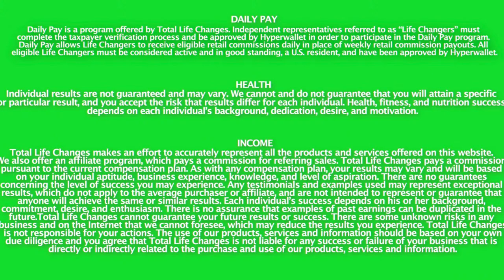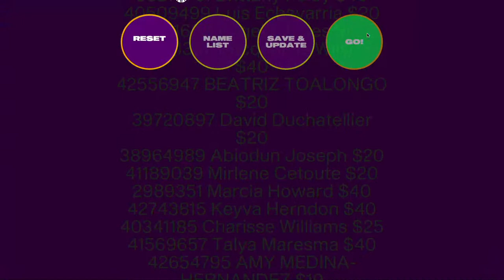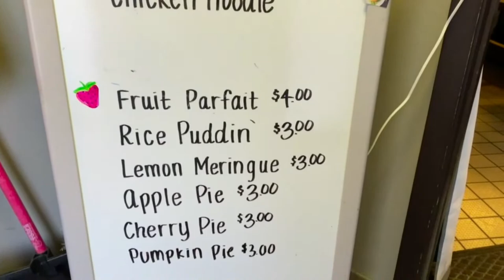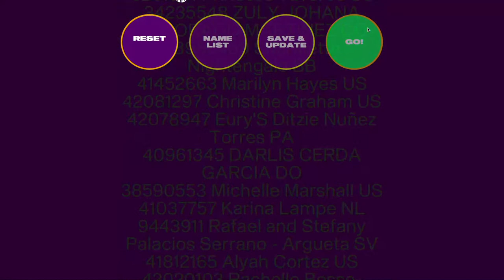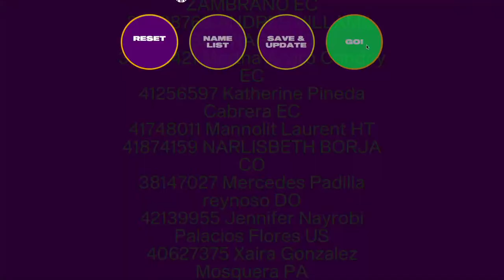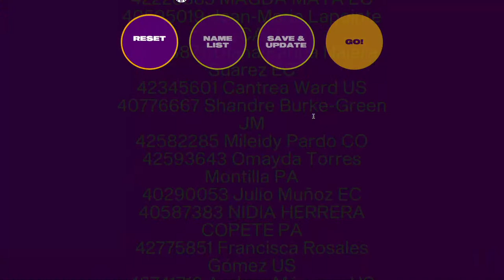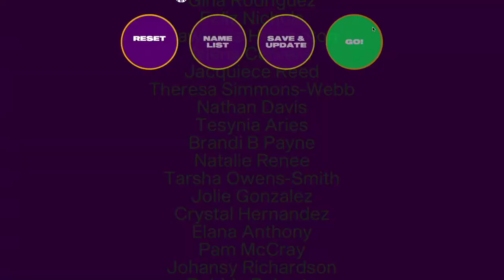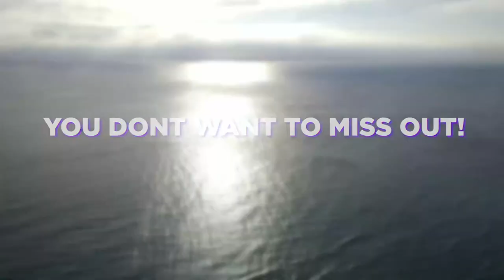LIVE with JACK & JOHN!! SPECIAL!! 12-27-20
"We Provide Products and a Community That You'll Feel!"